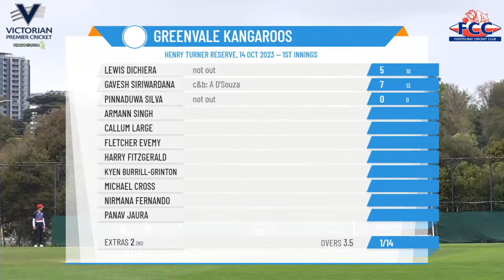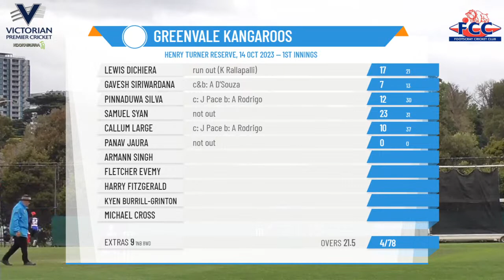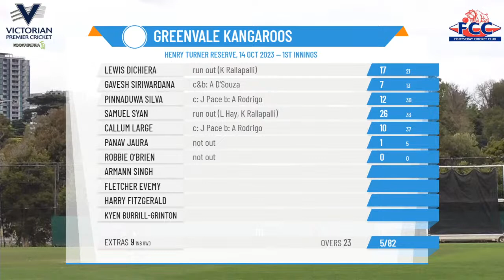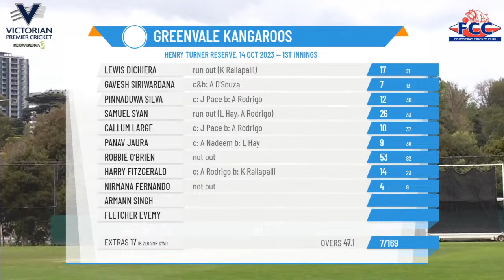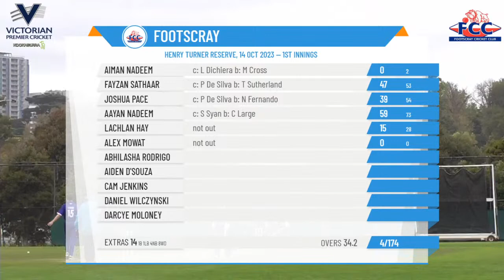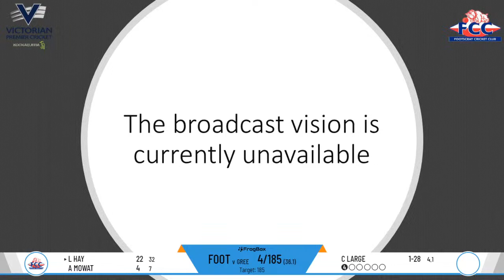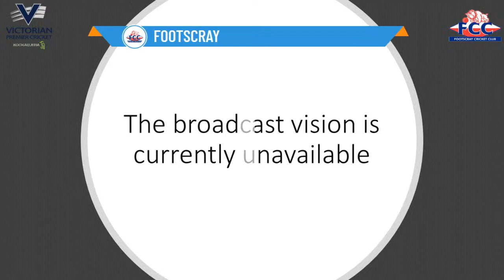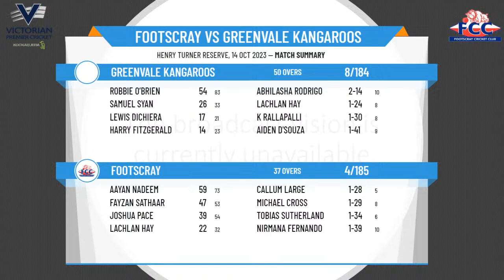Victorian Premier Cricket - Kookaburra Men's Under 18s - Round 1 - Footscray v Greenvale Kangaroos